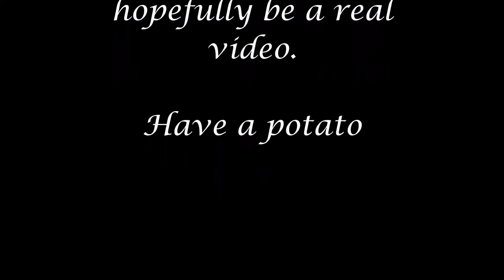What is this?😀🙃😜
As stated in the video, this weeks video wasn't done yet so I needed something to upload, so I turned on the camera and this is what happened.